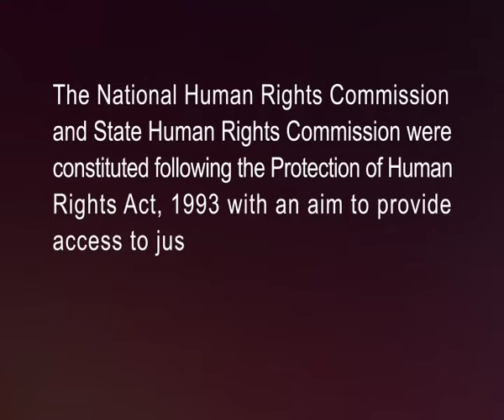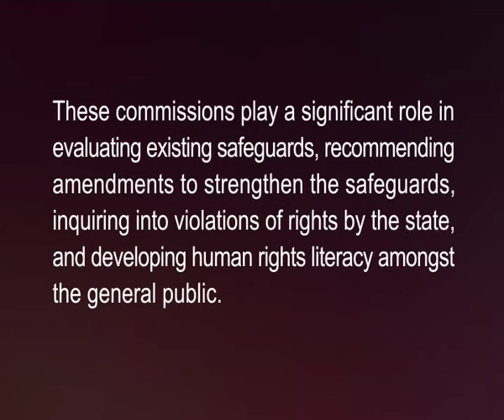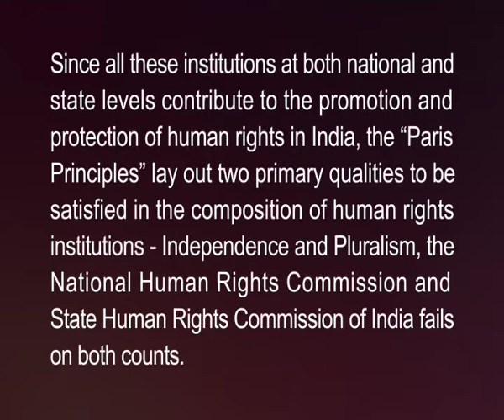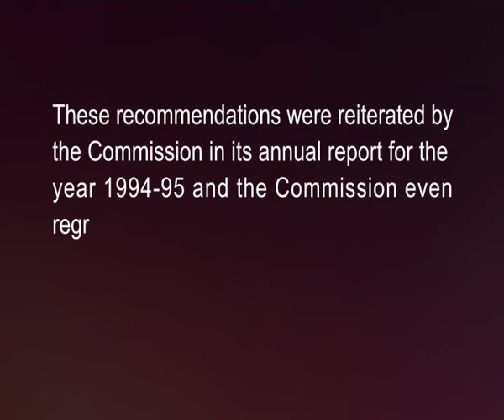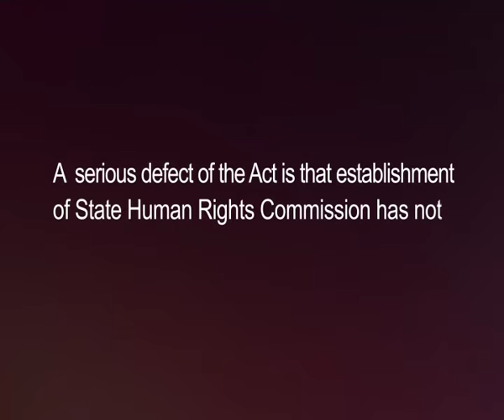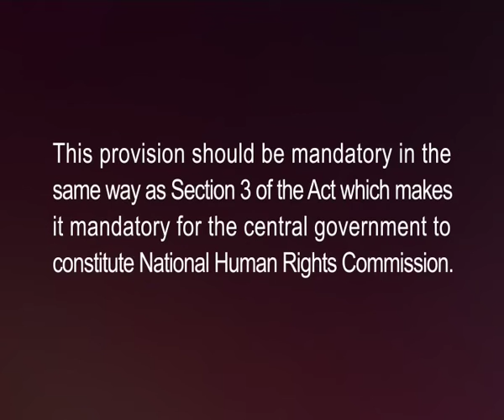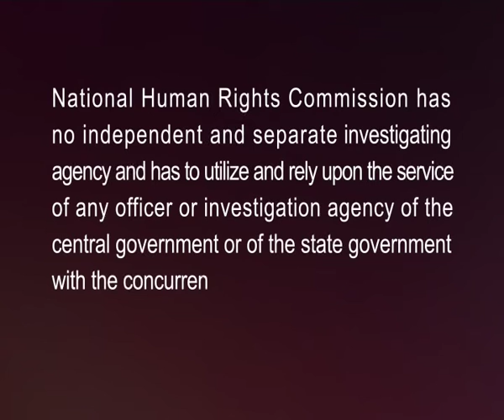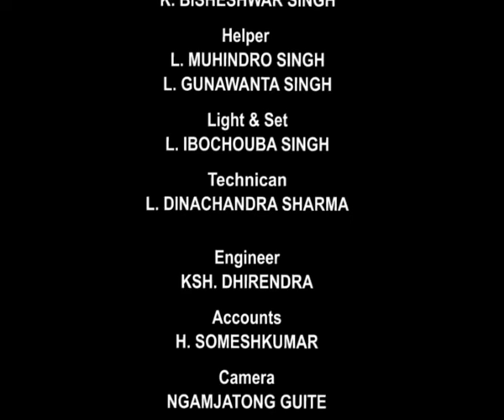Evaluation of the Activities of Human Rights Commission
Special Programme Human Rights Day